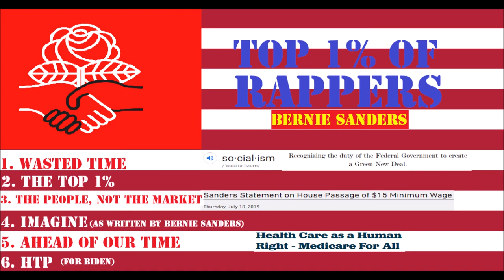Bernie Sanders Top 1% of Rappers FULL ALBUM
00.01 -Wasted Time
Guitar and Vocals: Bernie Sanders Songs
Production, Backing Track(s): GarageBand
00.50 -The Top 1%
01.58 -The People, Not The Market.
Guitar, Piano, Vocals: Bernie Sanders Songs
04.54 -Imagine (as written by Bernie Sanders)
Production: GarageBand
08.45 -Ahead Of Our Time
12.05 -HTP (for Biden)
Piano, Synth, Vocals: Bernie Sanders Songs
Production: GarageBand
Bernie Sanders will return this November.